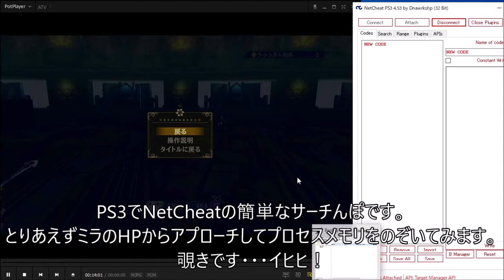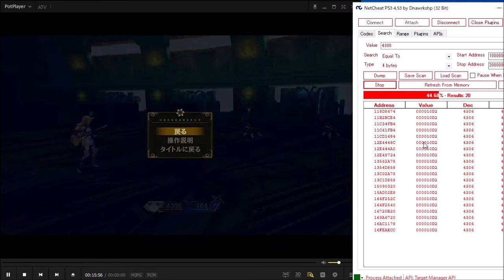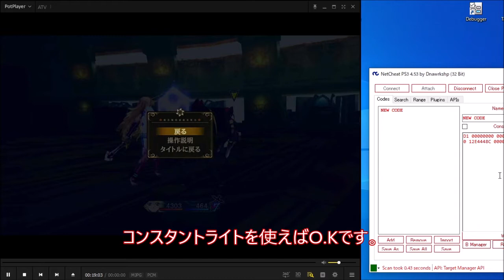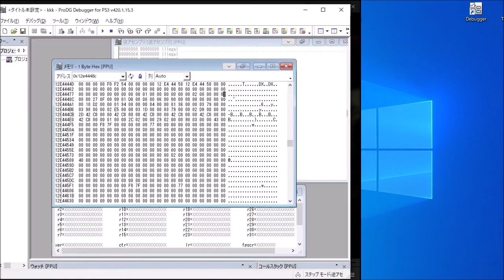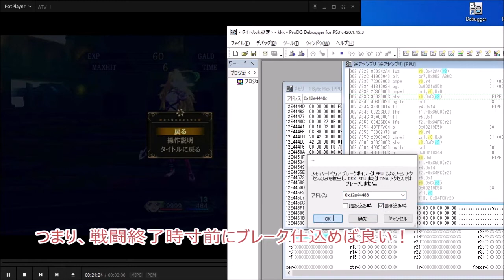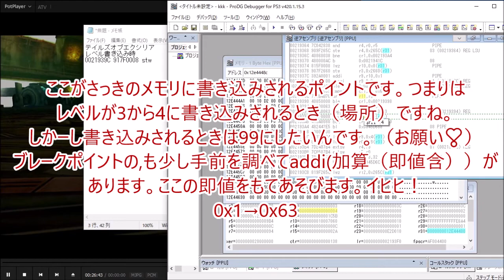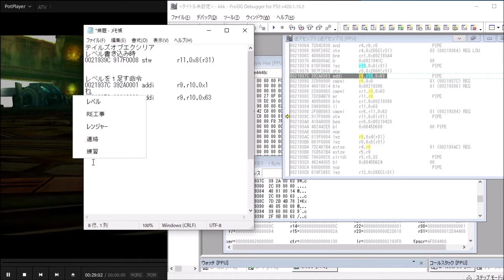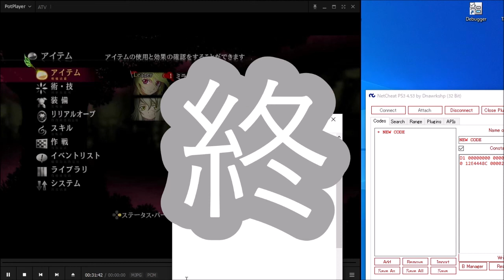PS3 NetCheat テイルズオブエクシリア Lv.変動で99にする(code)チート方法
サーチんぽ初心者がチョー初心者へ,ブレークポイント編。
PS3 CFWでNetCheatとProDgが使える環境があれば、出来ます。